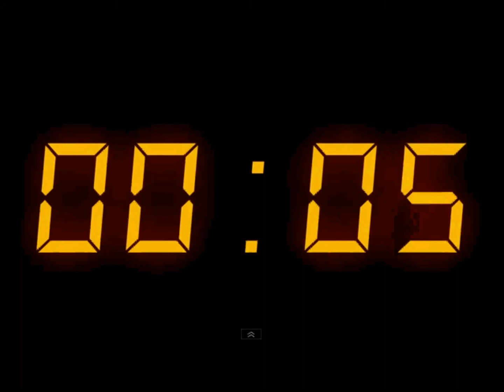WINNER ANNOUNCEMENT EVENT - BOARDWALK PROMO